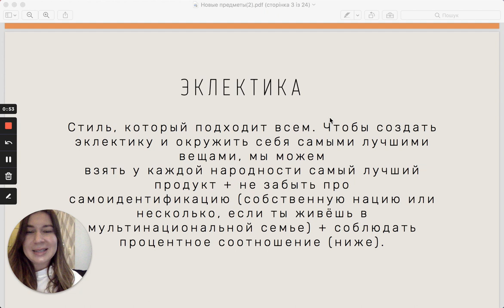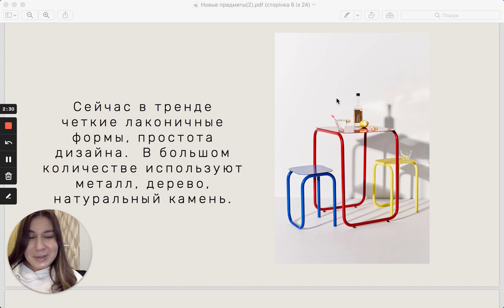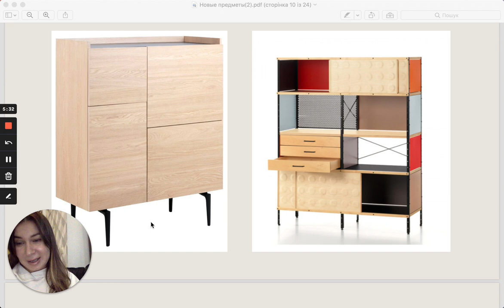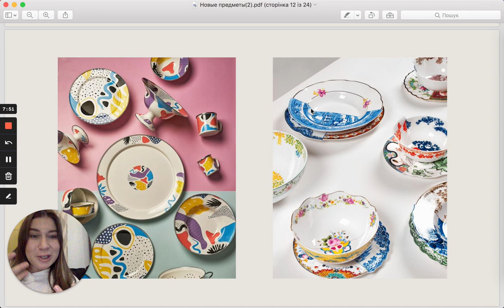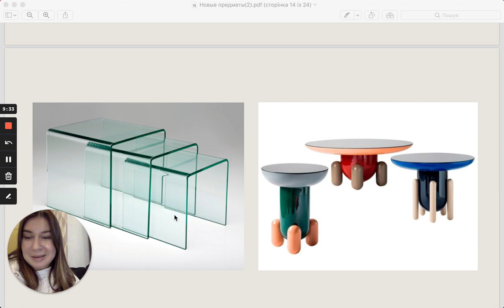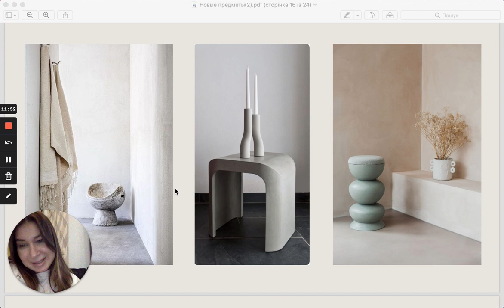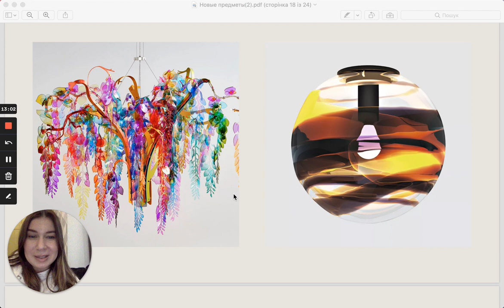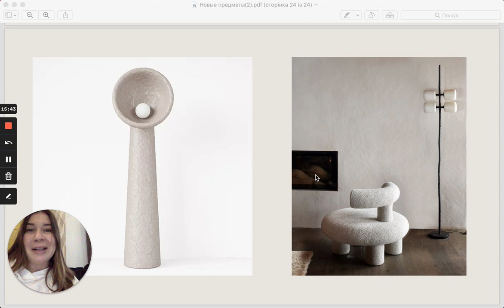New things at your home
one of the lecture that was created special for course of sketchlovers